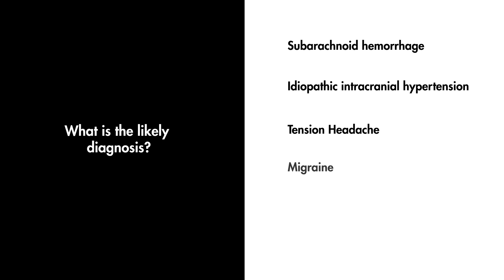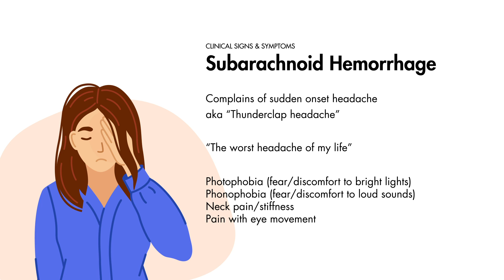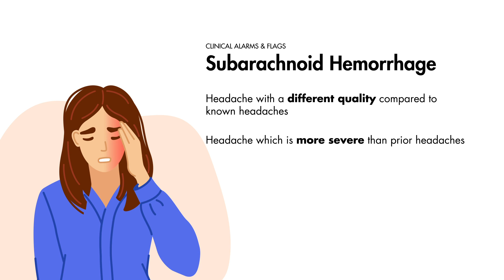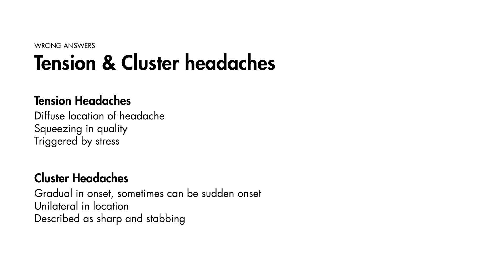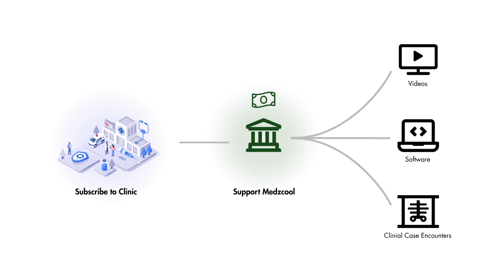Severe & Sudden Onset Headache - Case Report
A young female presents for a sudden onset severe headache. She complains of photophobia and photophobia. What is the most likely diagnosis?

// CLINIC - New patient encounters, every week.